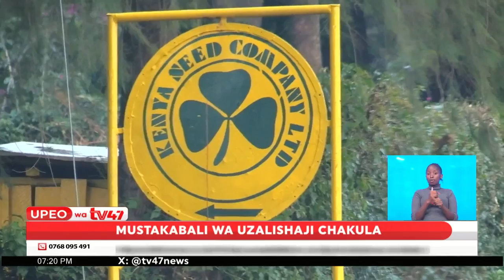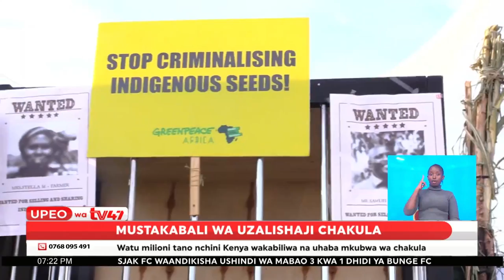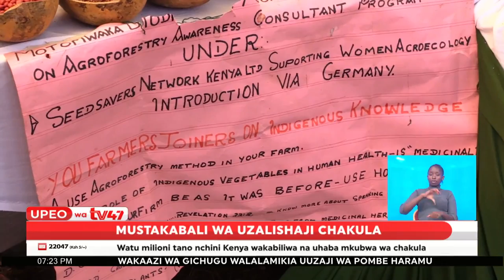Swala la vyakula asili lazua magombano kati ya serikali na wakulima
Taifa la Kenya likiendelea kuzungumzia swala la chakula mwezi huu wa Oktoba, imebainika kuwa takriban watu milioni tano nchini Kenya wanakabiliwa na uhaba mkubwa wa chakula, na hivyo kuhitaji usaidizi wa kibinadamu.